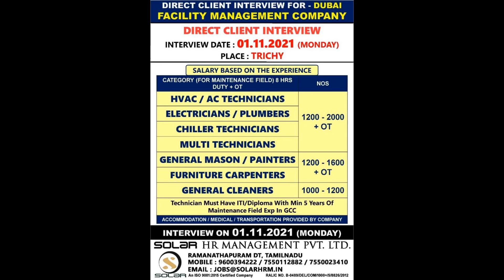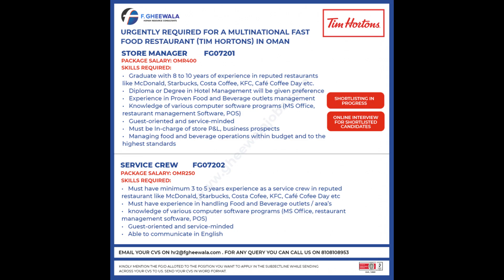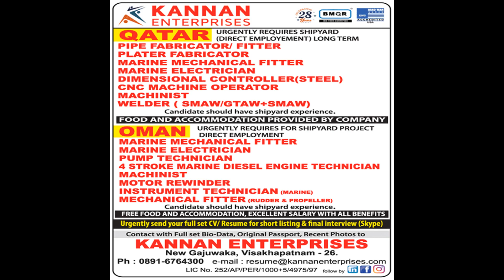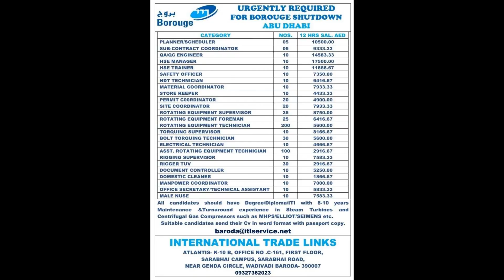GULF JOBS NEWSPAPER ADVERTISEMENTS 29-10--2021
gulf news jobs and careers
job vacancies newspaper
gulf vacancy jobs
gulf job paper advertisement
gulf classifieds jobs
opportunities newspaper
gulf news job ads
gulf news epaper jobs
gulf jobs news paper in delhi
gulf news today jobs
jobs in news paper
jobs in gulf newspaper
qatar news paper classifieds jobs
job vacancy
news paper for jobs
employments news paper
jobs paper
gulf news newspaper jobs
gulf job news paper in delhi
vacancy paper
want paper
gulf news classifieds jobs
gulf news job career
gulf jobs news paper advertisement 2016
gulf news jobs vacancy
mumbai newspaper jobs
qatar employment news
gulf jobs paper in mumbai
mumbai want paper today
gulf news for jobs
gulf job newspaper in india
latest employment news paper
today gulf news paper
mumbai classifieds jobs
the gulf news
gulf job news advertisement
gulf news vacancy today
mumbai job vacancy news paper
gulf job news today
gulf news employment
mumbai employment news paper
newspaper for jobs vacancy
gulf news classifieds jobs today
job news paper
mumbai vacancy newspaper
gulf jobs news paper in india
gulf daily news job vacancy
employment today news paper
uae vacancy news paper
gulf news career
w3 news paper
gulf want paper in delhi
gulf news uae jobs
gulf news papers
job employment news paper
employment news paper
mumbai jobs news paper
advertise in gulf news
jerry varghese news paper
employment news mumbai
job gulf news
mumbai news paper vacancies
employment paper
gulf jobs – news papers advertisements
gulf news paper
news paper job vacancy
news paper jobs
news paper vacancy
gulf jobs newspaper in mumbai
today employment newspaper
jobs in uae newspapers
jobs news paper today
job vacancies in gulf news
gulf news dubai jobs
uae employment news